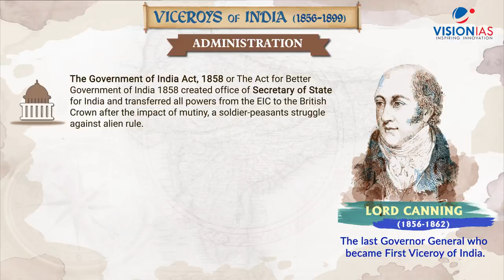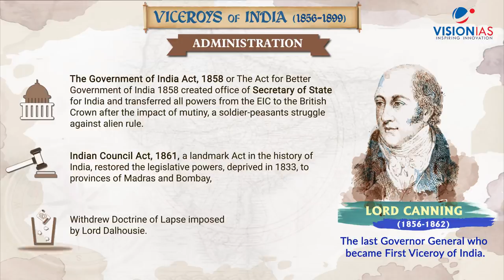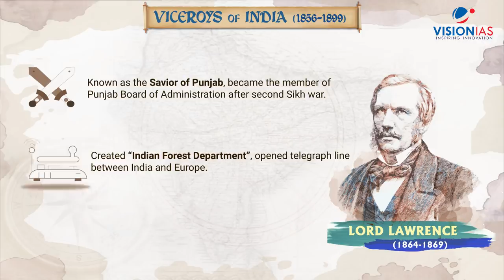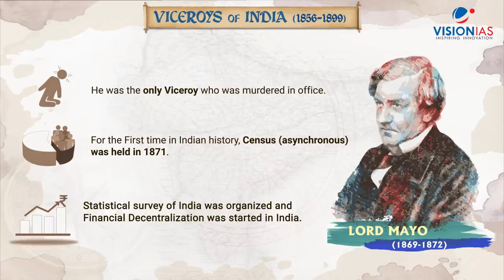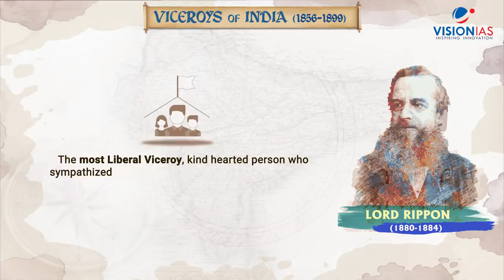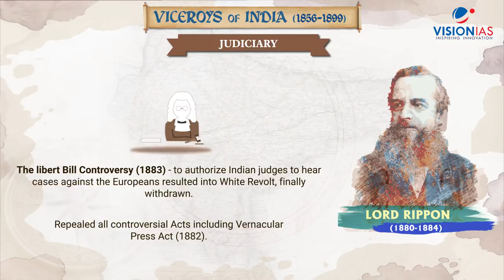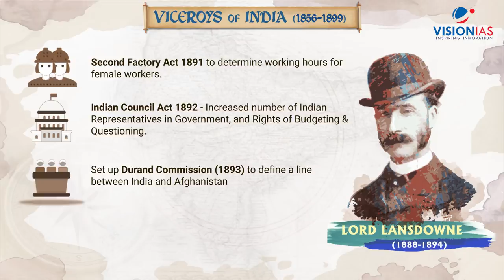VICEROYS OF INDIA | 1856 - 1899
Watch this video to learn about the important events and contribution of Viceroys of India during 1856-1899. Videos for other years will be uploaded soon.